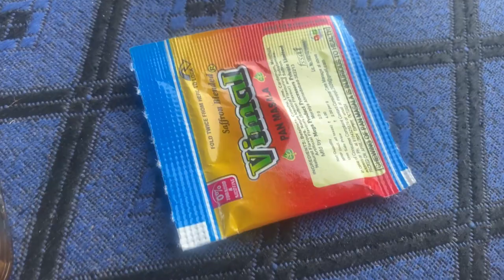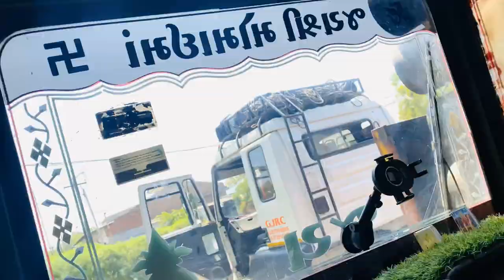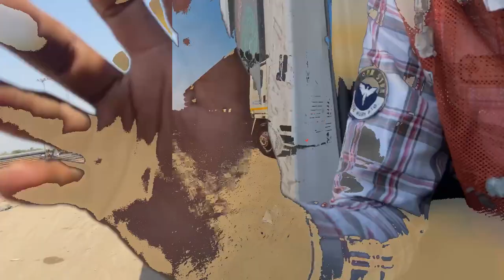𝐀𝐡𝐦𝐞𝐝𝐚𝐛𝐚𝐝 𝐒𝐏 𝐑𝐢𝐧𝐠 𝐑𝐨𝐚𝐝|𝘾𝙝𝙝𝙖𝙩𝙧𝙖𝙡|𝐇𝐢𝐠𝐡 𝐭𝐞𝐦𝐩𝐞𝐫𝐚𝐭𝐮𝐫𝐞|𝙈𝙪𝙣𝙙𝙧𝙖 𝙥𝙤𝙧𝙩|रास्ते में बारिश और तूफान😱| 𝐏𝐢𝐩𝐞𝐋𝐨𝐚𝐝𝐢𝐧𝐠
Sp ring road ahemdabad